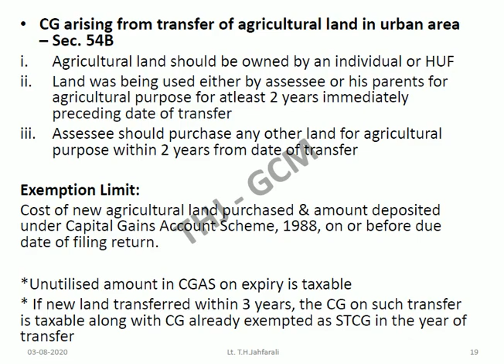Capital Gains - Part 9| Income Tax AY 2020-21| Malayalam| Exempted Capital Gains| Section 54B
For B.Com/BBA/M.Com and Other Commerce & Management Students in Calicut/Kerala/MG/Kannur Universities